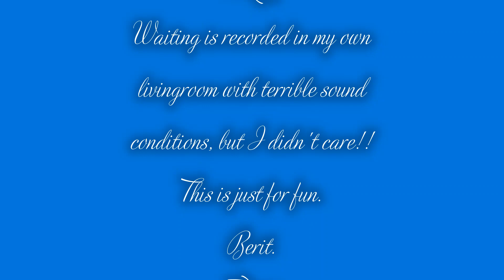Waiting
The movie is from my own forest (not that huge, but it's MINE) and the music is recorded in my own living room. Not the best take - not the best conditions for creating acapella at all, but I just didn't care. I did this just for fun while I am waiting for Marius Danielsen to finish the last songs he is working at, for my album "Lonely Wolf." Gotta do something to make time fly, right?